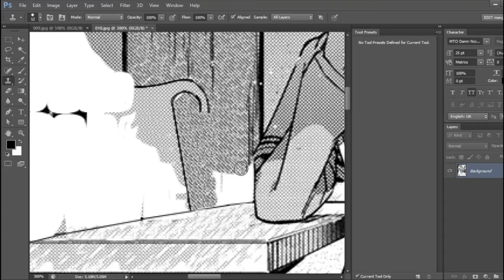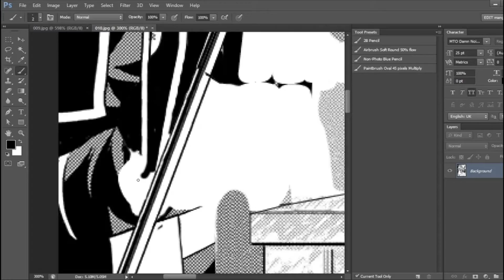Edit manga #5: 1 image